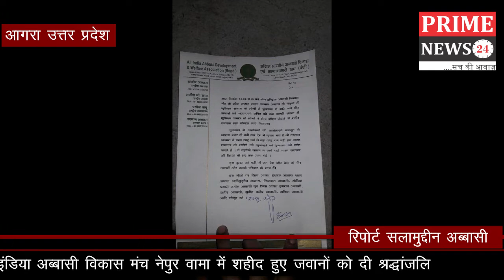ऑल इंडिया अब्बासी विकास मंच नेपुर वामा में शहीद हुए जवानों को दी श्रद्धांजलि